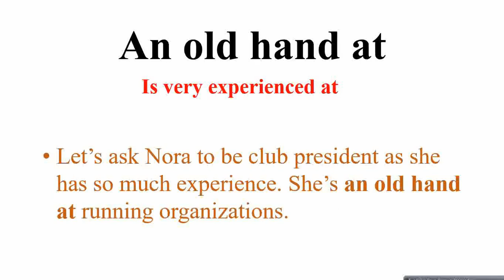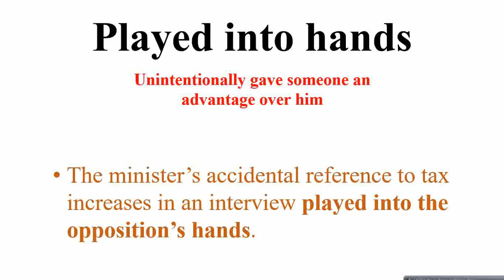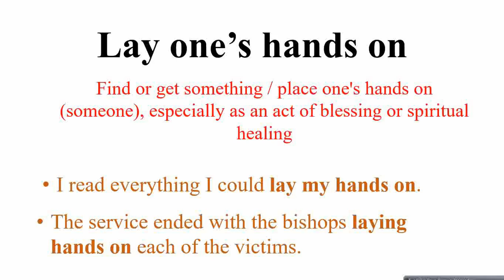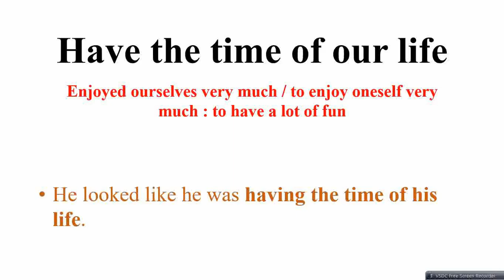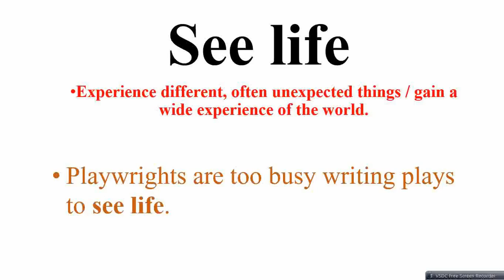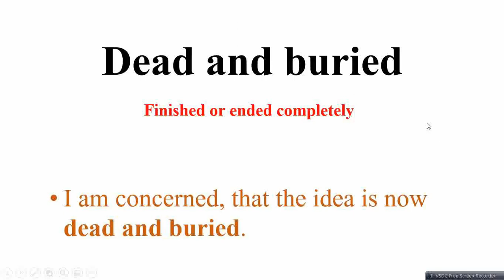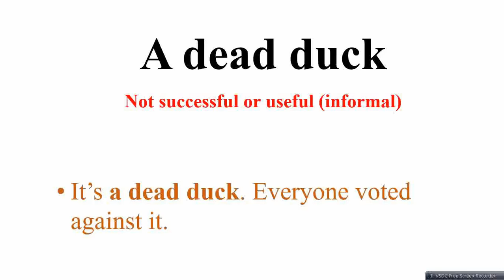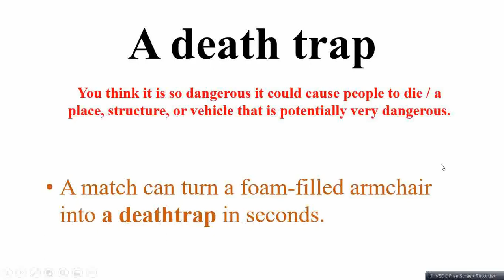Idioms about Heart | English Idioms about Heart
This channel deals with sharpening skills for learning be it English course, Math shortcuts or Memory maths or brain teasers.